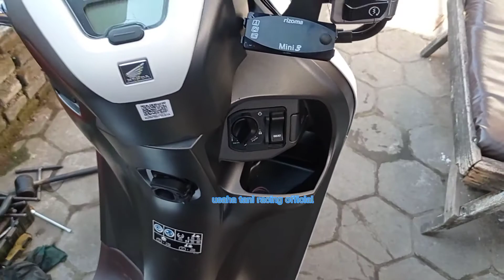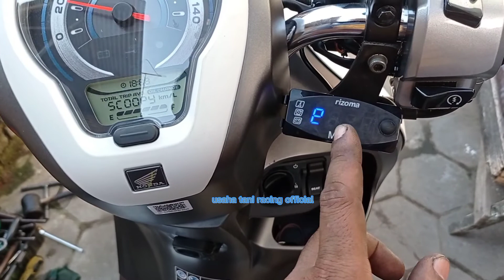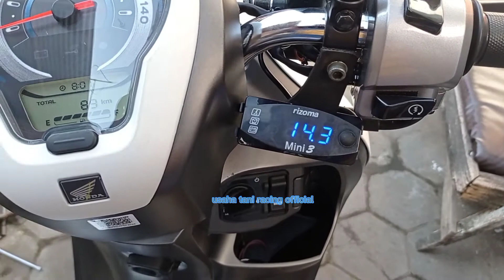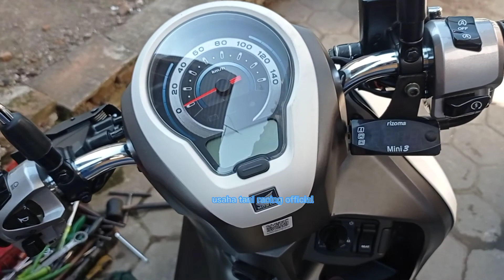SCOOPY NEW PASANG VOLTMETER || tanpa bongkar panel